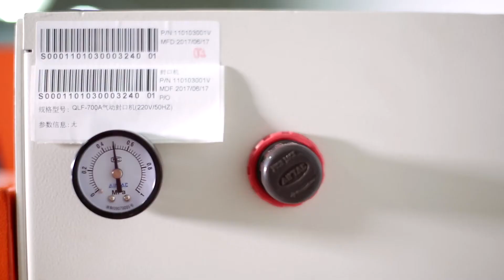QLF700A pneumatic standing sealing machine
The sealing power is large, it can easily seal the normal plastic film with single thick not more than 0.2mm or the complex film. The conveyor table’s structure is very reasonable and is very strong, the loading of the conveyor table will be high to 50 kgs.